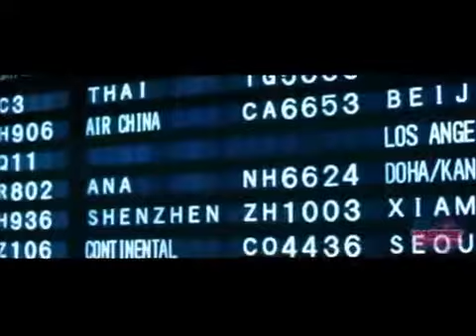Dj Hogg Ft Mashup Germany Edited By Panos T